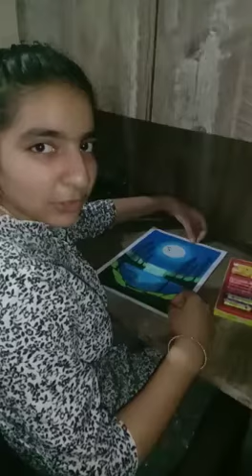Coscholostic (Painting) Part - 2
Sania Sharma, class 9B, APS UDHAMPUR